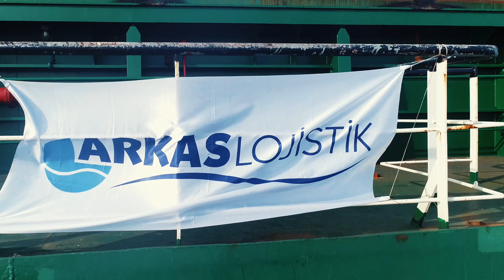Arkas Lojistik BRUA Projesi